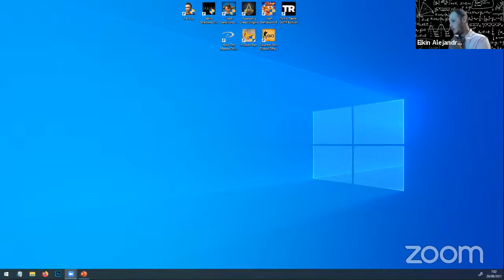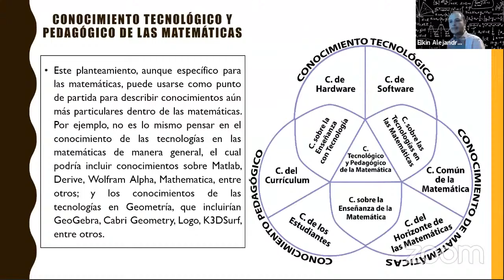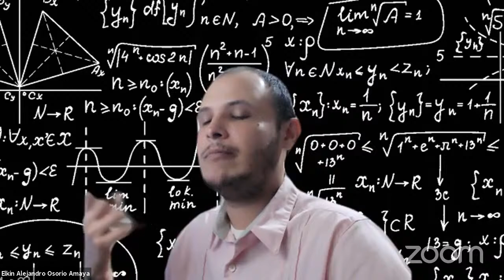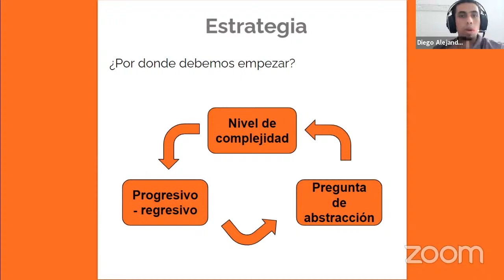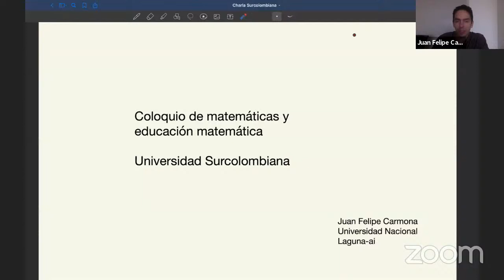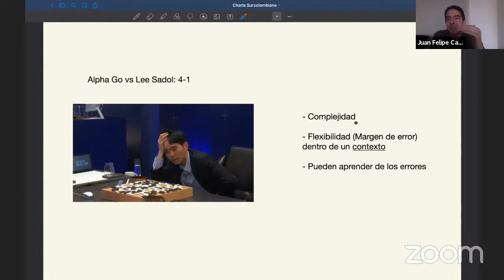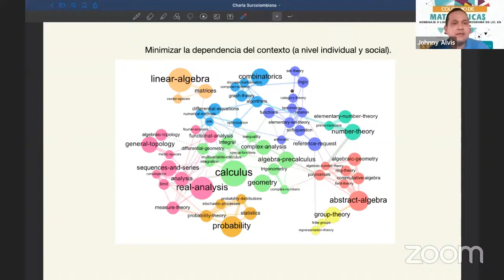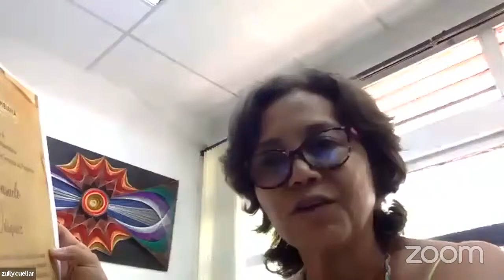III Coloquio de la Licenciatura en Matemáticas